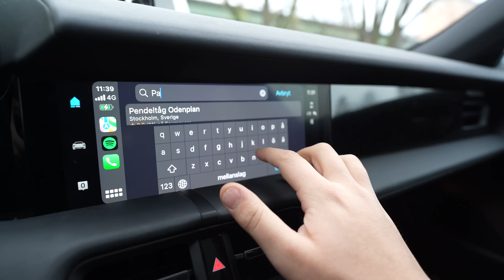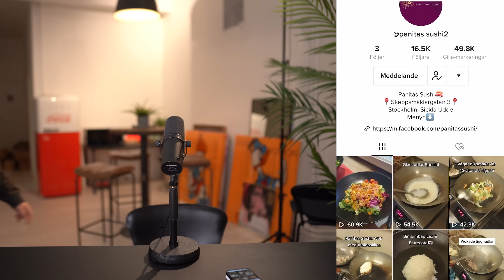REAGERAR PÅ TIKTOK: RIP BALENCIAGA